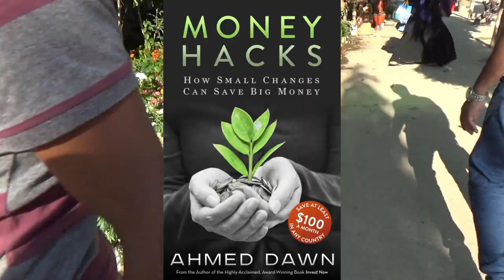Roadside Handcrafted Clay Pottery in Dhaka | Mirpur Dhaka | Bangladesh | 03D17 Day 8C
Bangladesh is full of scenic, natural beauties, and this reflects in the handcrafted pottery items. The pottery is a form of ancient arts where potters express themselves by using vivid colors, shapes, and enthusiasm.

There are various items you can find in Dhaka roadside on display such as showpieces, terracotta, household products, vases, etc. These are mainly clay pottery.

In this episode, I will give you a tour of a roadside pottery market in Dhaka, Bangladesh.

Location: Mirpur, Dhaka.